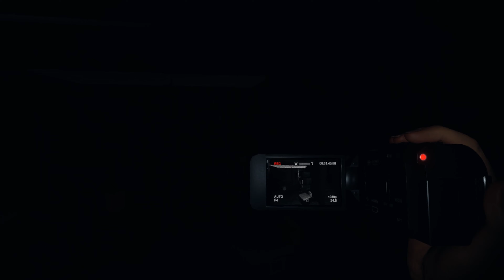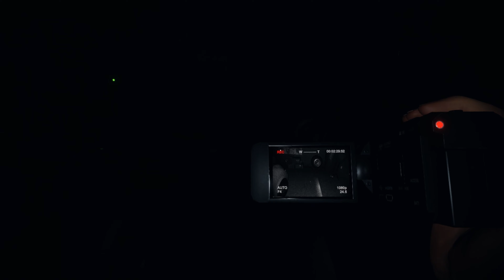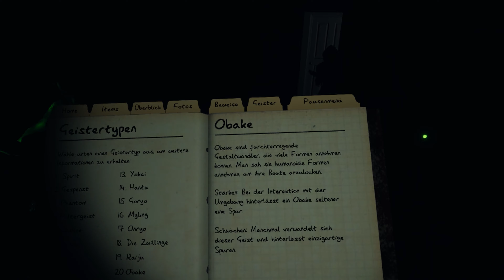Phasmophobia: Part 133 (VR Let's Play)